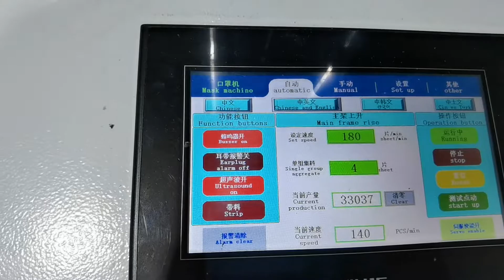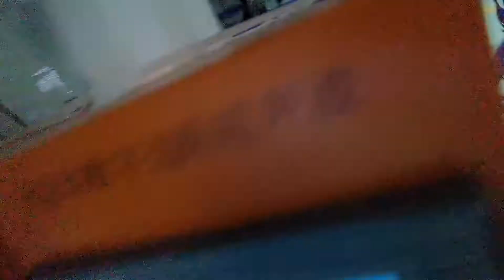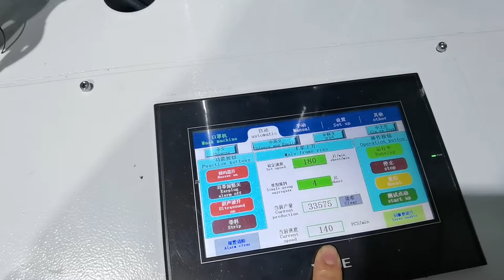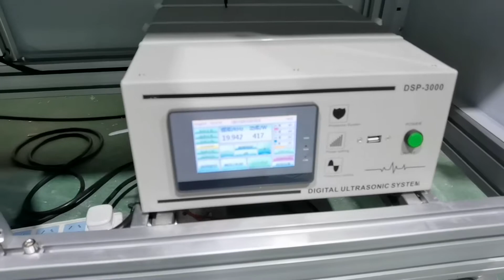which mask machine hot sell work stable in Korea easy to operate 130-160pcs/min